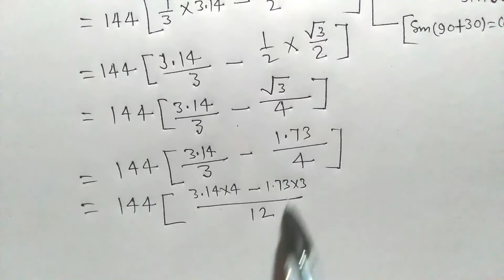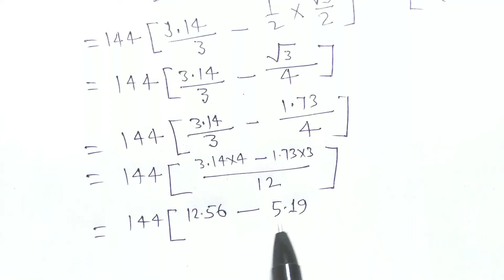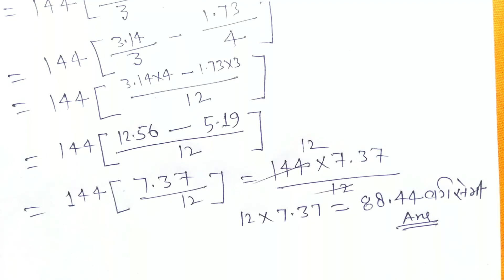10th maths Ex-12B Q15 doctor manohar Re NCERT pattern UP board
Chapter 12 (Area related to circles)exercise 12B Q15 doctor manohar Re NCERT pattern UP board

Doctor manohar Re maths class 10th exercise 12b question number 15 solution

Chapter 12 area related to circle exercise 12.2 question number 15 solution bataya gaya hai

Chapter mein bridge se sambandhit chetrafal Teja khand ka kshetrafal Brit khand ka chetrafal ityadi padhte hain

Area related to circle chapter 12 exercise 12b question number 15 solution Diya gaya hai